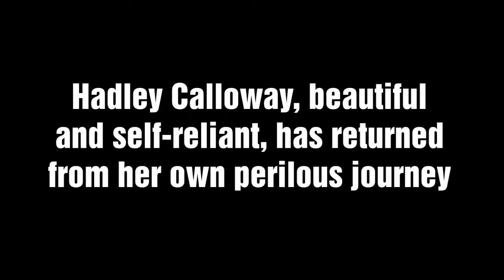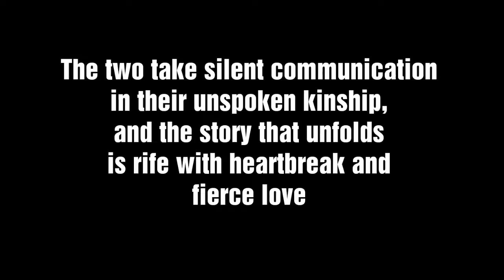Through His Mind || Wattpad Trailer